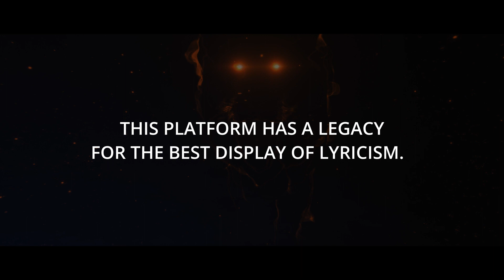CYPHER OF ALL CYPHERS 16 TRAILER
King Clive TV’s Cypher Of All Cyphers 16 trailer.

AllCyphers.com